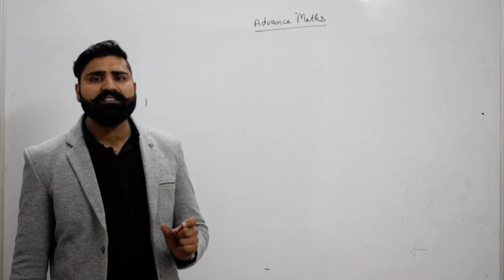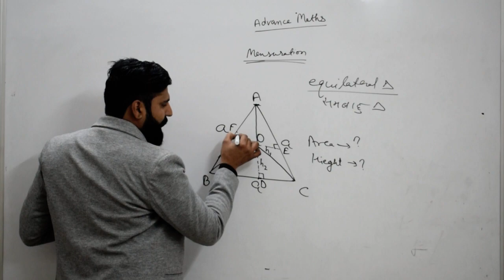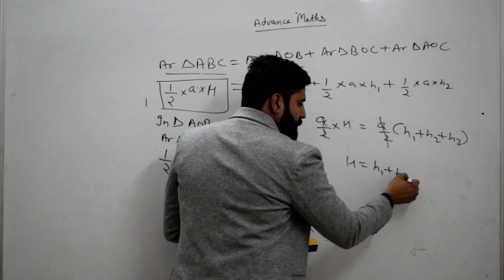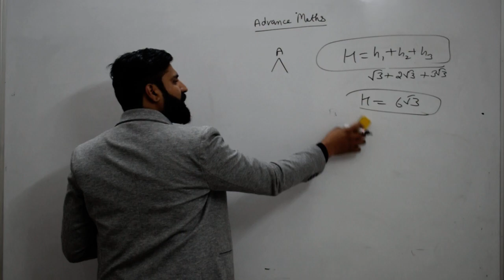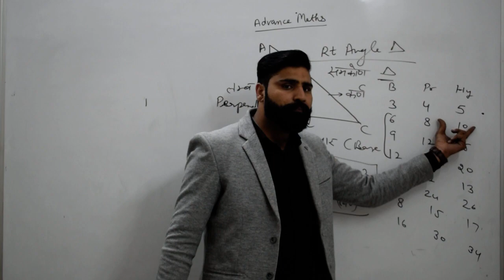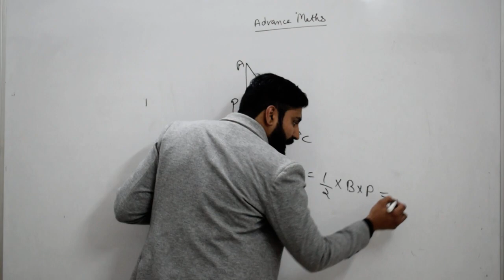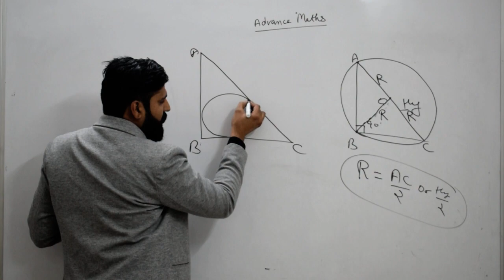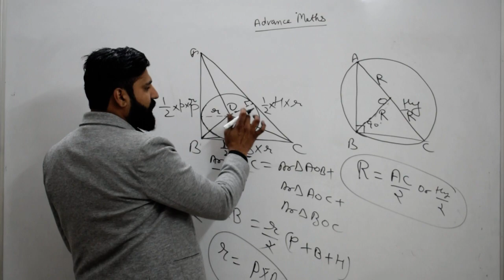Mission SSC (CGL) 2019 Advance Maths (Mensuration)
AMS ACADEMY, MODEL TOWN, ROHTAK